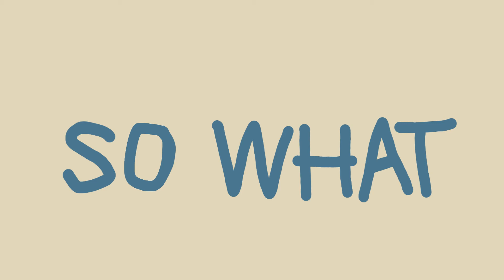SO WHAT | FNAF security breach | FlipaClip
security breach

Hey, hi, idk i don't know which is the original so ya (It's not an animation meme)